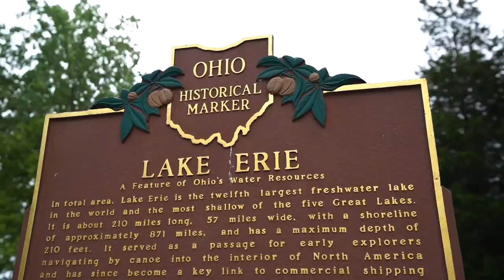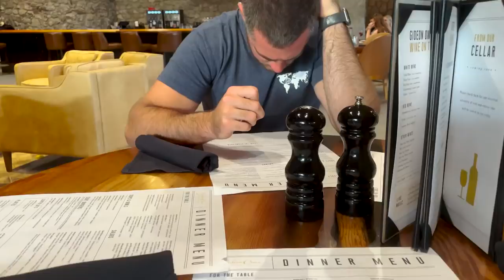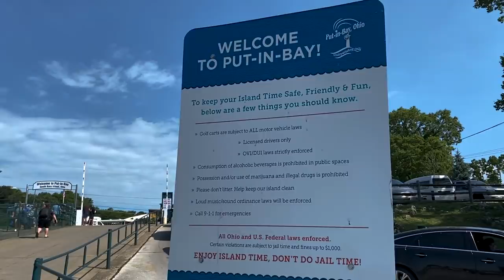Visiting PUT-IN-BAY OHIO - The Key West of the North on Lake Erie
Episode 69!   After finishing our Airbnb, we decided to go explore a new place and visit friends in Put-In-Bay Ohio.  This spot is known as the Key West of the North on Lake Erie right off Catawba Island in Lake Erie.

💸FREE MONEY (STOCKS)!
If you're into investing consider opening up an account with Robinhood, we'll each get a free stock! 🤝

Van Essentials:
* 3 - 100 Amp Hour Battle Born Batteries
* Victron 12V 3000W Inverter
* Victron Inverter Charger Switch
* Alternator Charging (Li-BIM)
* Nature’s Head Toilet
* Water Filtration System
* Hot Water Heater
* Diesel Heater
* Lagun Swivel Table
* Cabinet hardware
* Bug Screen
* Surf Rack